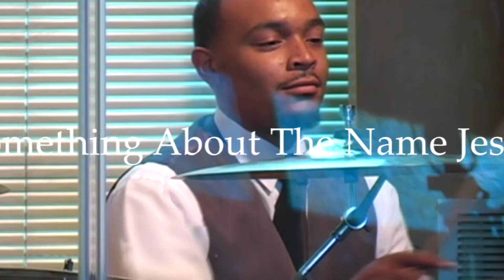Fran E. Grace & Nikki D. Brown - Something About The Name Jesus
Two Queens of Sacred Steel team up to play a sacred steel version of "Something About The Name Jesus."